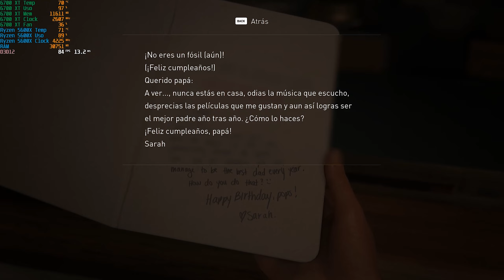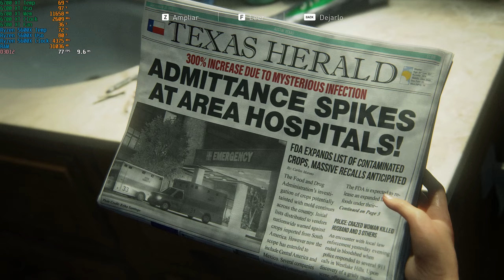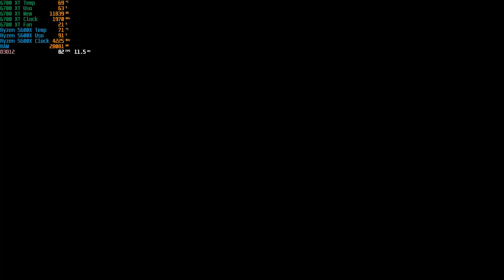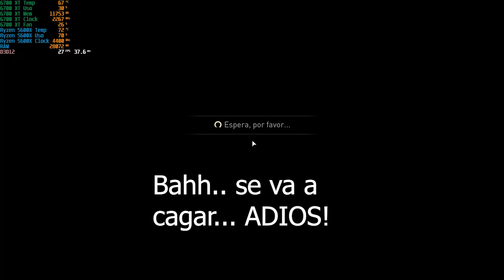The Last of Us Part I Ultra 1080p | 6700 XT | 5600 X | 32GB Ram | Cargando Shaders Parte 1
Buenos días, tardes, noches, nuevo videillo esta vez con el recién lanzado The Last of Us Part I, obviamente este port tiene sus problemillas, pero como no esperé hasta que se carguen los Shaders al 100 % voy a darle el beneficio de la duda, voy a hacer una parte 2 del video con esos Shaders completos (me tardó 1 hora en llegar al 30%), pero una pena que salga así para uno de los mejores juegos de la historia

Mi setup completo:
Gabinete: Corsair Airflow 275r
Motherboard: ASUS Prime x570-p
CPU: AMD Ryzen 5 5600X (DeepCool GAMMAXX 400 V2)
Placa de video: XFX RX 6700 XT
RAM: 32GB DDR4 Corsair Vengeance LPX 3200Mhz
Monitor: LG Ultragear 24' 144Hz
Placa de sonido: ASUS Xonar AE 7.1
Fuente: Corsair rm750x 750w 80 Plus Gold Full Modular
Almacenamiento: NVME Kinsgtone A2000 1TB (donde se prueban los juegos) / 6TB HDD + SSD 240 kingstone a400
Teclado: HyperX Alloy Elite 2